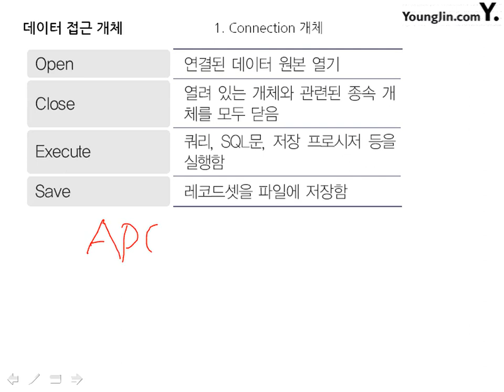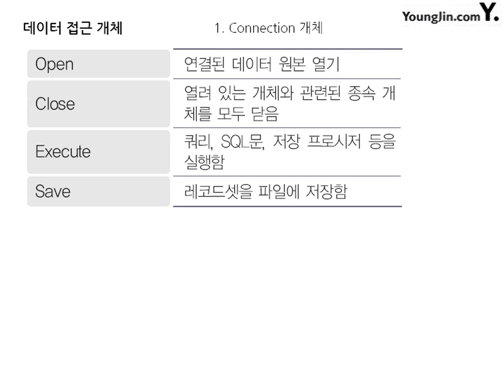65_데이터 접근 개체